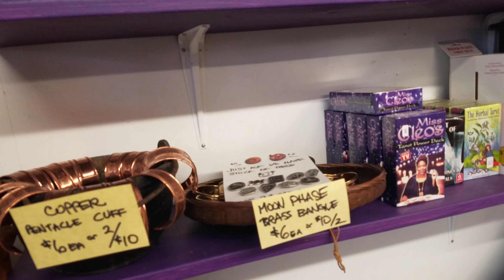Pandemic Pop-Up - Image Capture Demo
Sub-sample of the video I used to build the "Good Mischief - Pandemic Pop-Up" model.

This video is posted here as an example of how to shoot video for use in making a photogrammetric 3D model.

The important thing with respect to photogrammetry, whether shooting still image or video, is to make sure that each feature to be modeled is pictured from as many angles as possible.